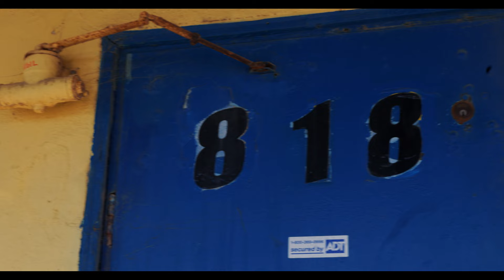Lil Ric - I Do (Official Music Video)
I Do · Lil Ric
I Do
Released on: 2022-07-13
Directed by Dski Lemelle IG: @kingbashir8
Producer: Temper Music Sayonara
Composer: Temper Music Sayonara
Lyricist: Lil Ric Ricky J McClinton